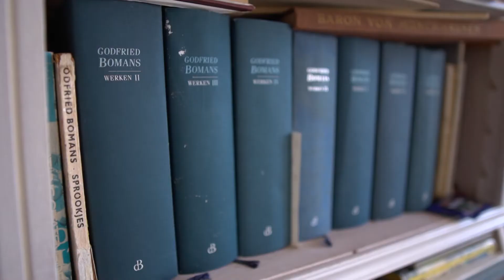De Verkiezingsprogramma's - Duurzaamheid en Milieu 1 - Rechtse partijen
Cor Verkade bespreekt de plannen mbt duurzaamheid en milieu van PVV, Forum Voor Democratie, Ja21 en SGP.